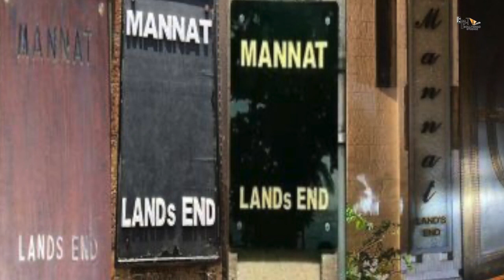Pathaan | 31 Interesting Facts| Shah Rukh Khan | Deepika P | Salman Khan | John A | Siddharth Anand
Pathaan - Mannat की लाखों की नेमप्लेट हुई चोरी?

Recent News - Shah Rukh Khan: Name plate worth 25 lakhs on Mannat at Shahrukh Khan's house suddenly disappeared, know what is the matter

Shah Rukh Khan: The name plate outside the luxurious bungalow of the King of Bollywood, Shah Rukh Khan, has gone missing, which costs Rs 25 lakh.

Shah Rukh Khan: There is a lot of discussion about Mannat, the luxurious house of Bollywood's King Shah Rukh Khan. Like the superstar Shahrukh of Pathan Movie, his luxurious house is very nice. Thousands of fans gather outside Shahrukh's bungalow Mannat. Or say that for the fans, Mannat Ghar is less tourist point. But a big news is coming out about Shahrukh's house Mannat, under which the name plate of his house worth Rs 25 lakh has gone missing.

The luxurious bungalow of Shahrukh Khan, the king of Hindi cinema, is present at the Branda Bend stand in Mumbai. Fans are always present outside his house Mannat in large numbers to get a glimpse of King Khan. In such a situation, fans have recently noticed that the name plate named Mannat outside Shahrukh's bungalow has disappeared. It was just then that the discussion started heating up all around on social media, what must have been the reason that the name plate of SRK's bungalow had to be removed. Let us tell you that a few days ago, a new name plate worth Rs 25 lakh was installed on Mannat.

Must watch -